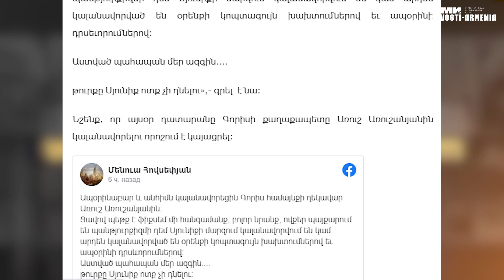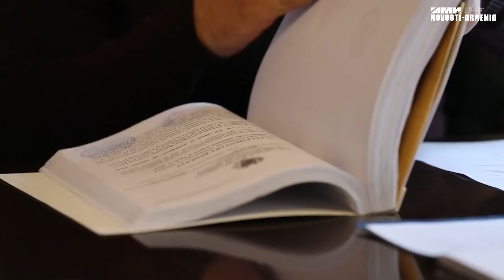Մանախին բաց են թողել, Առուշանյանին` կալանավորել, ԱԱԾ-ն էլ նոր բացահայտում է արել